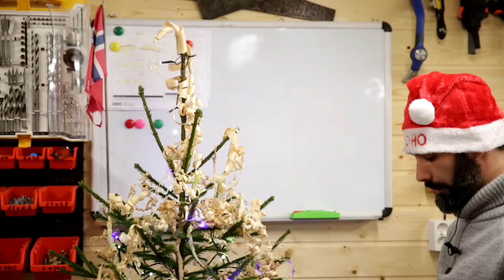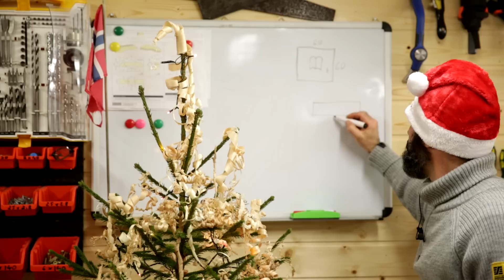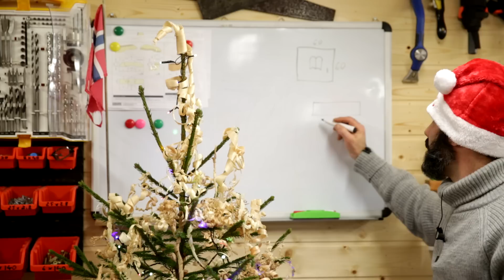043 Dębowy stolik pod księgę wpisów - prezent niespodzianka !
Byliście grzeczni? Aktualnie uruchomiliśmy w stolarni produkcję rózgi dla tych, którzy nie spędzają teraz czasu z najbliższymi...
A tak na poważnie to... na dzień przed samą Wigilią postanowiłem zrealizować prezent niespodziankę dla naszego kościoła. Szalony pomysł a wykonanie do 5:30 nad ranem :) Było ciężko, jednak widząc zadowoloną , uśmiechniętą i zdziwioną buzię naszego pastora zdecydowanie było warto :) Zapraszam na film i Wesołych Świąt !!!
Pozdrawiam
Snekker Robert